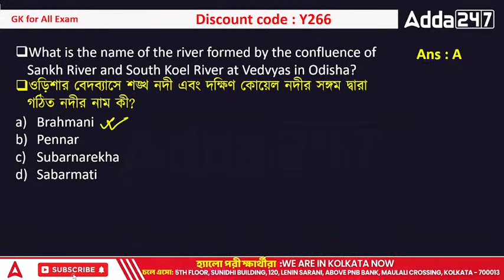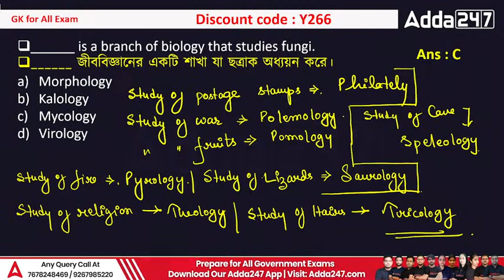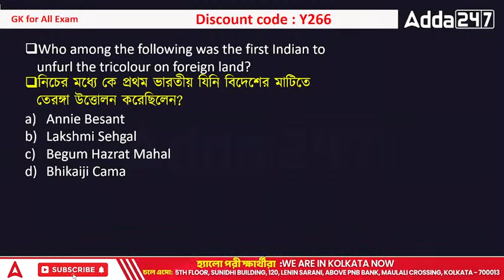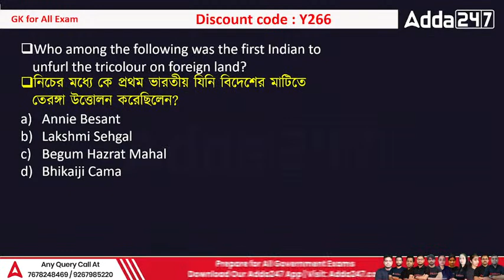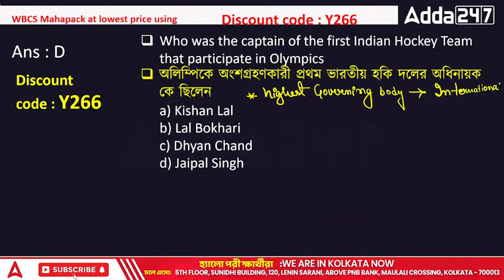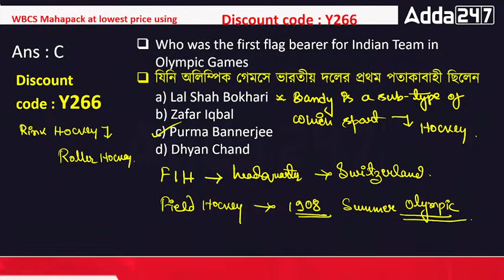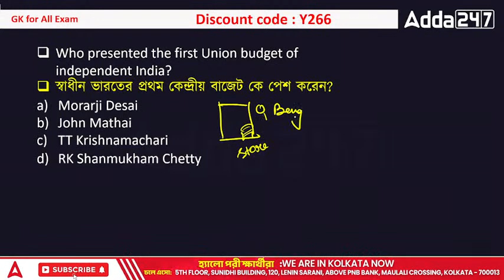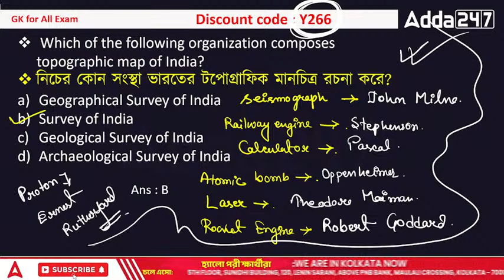সাধারণ জ্ঞান (GK) | Food SI , Rail , WBSSC Group C & D , WBP | Set 14 | Adda247 Bengali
সাধারণ জ্ঞান (GK) | Food SI , Rail , WBSSC Group C & D , WBP | Food Si Gk Class | Food Si Gk Question | Food Si Gk Previous Year Question Paper | Adda247 Bengali

July Batches:
👉 BANK FOUNDATION BATCH 1 | IBPS CLERK, IBPS RRB CLERK, IBPS PO, IBPS RRB PO